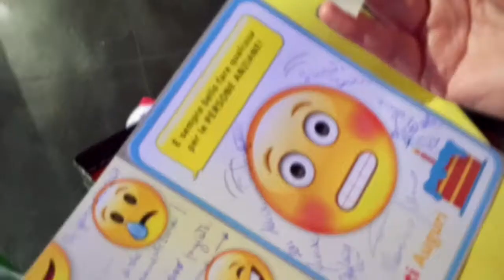Quel Sabato sera